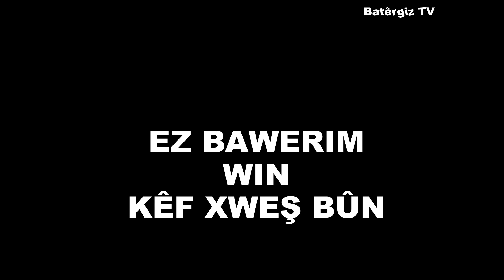BATERGIZ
Baharın o muhteşem güzelliğini ,doğal ortamını dar bir zaman içinde ayna tutmaya çalıştık.Umarım beğenirsiniz. Batêrgiz için Küçük bir arşiv. Düşünce ve yorumlarınızı yazabilirsiniz. Herkese slm. Ali